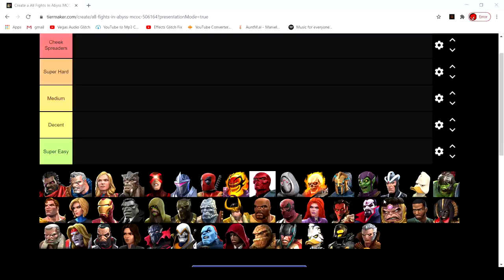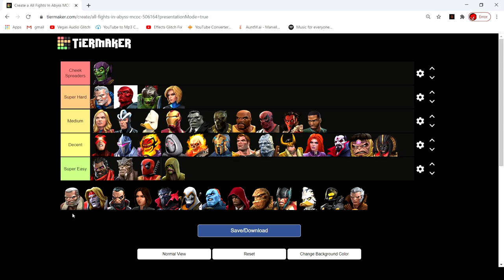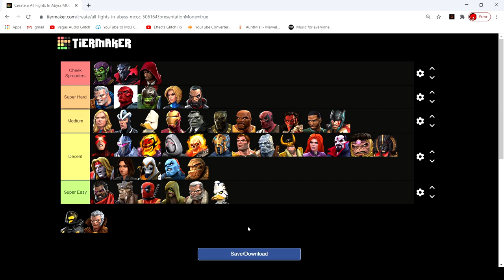MCOC Abyss of Legends Fights Tier List